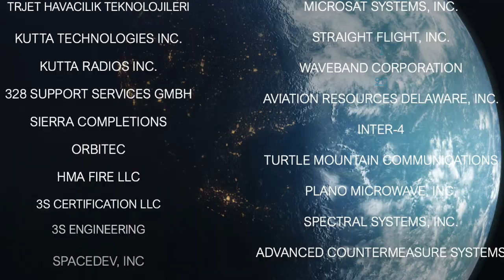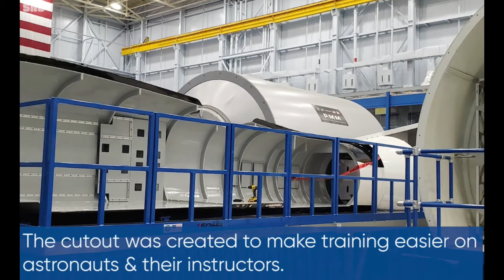SIERRA NEVADA CORP DREAM CHASER SPACECRAFT MARS 2020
Sierra Nevada Corporation is partnering with Dynetics on their Artemis Human Landing System development contract.  Sierra Nevada Corporation has been granted a Commercial Supply Contract from NASA to provide cargo delivery, return and disposal service for the International Space Station using its Dream Chaser Spaceplane.  We discuss the capabilities, features and future plans for the Dream Chaser Spaceplane in this video.